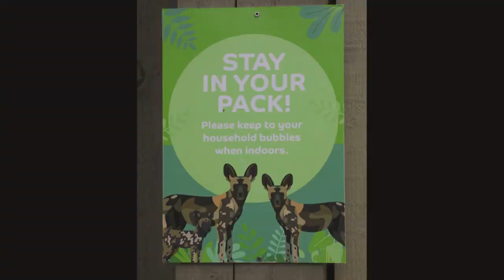Beautiful Painted Wolves (African Wild Dogs, Lycaons) at London Zoo, 2021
Five beautiful "ambassador" painted dogs/wolves in London Zoo, raising awareness for their endangered species. Having fun with some enrichment activities in April 2021.
Fünf wunderschöne Afrikanische Wildhunde im Londoner Zoo, April 2021.